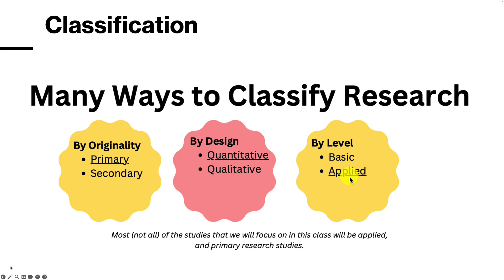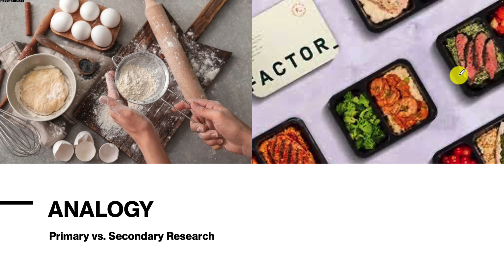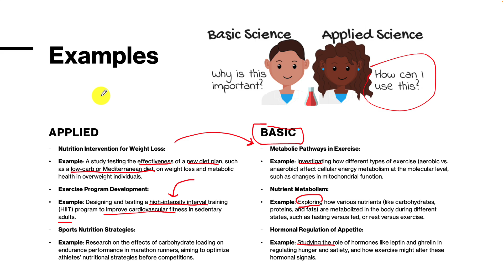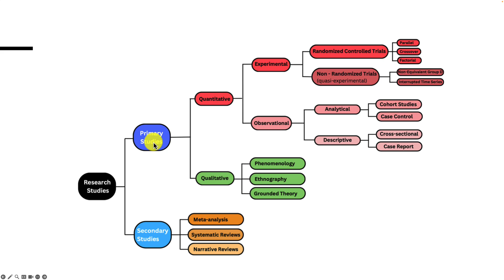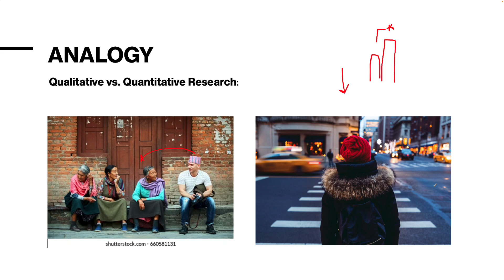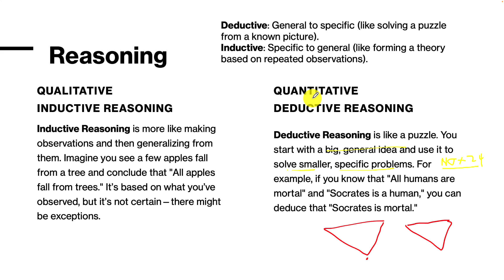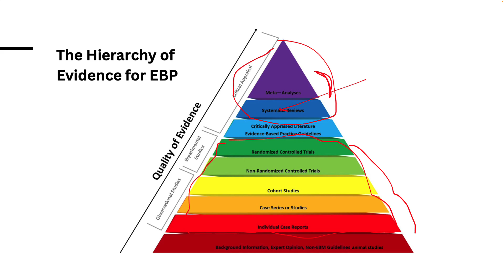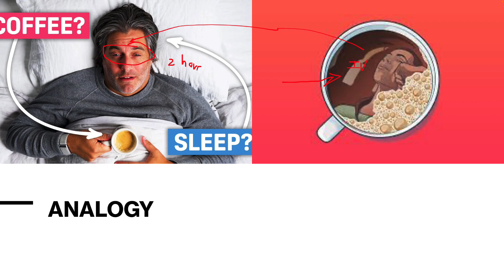KN 500 & HN 440 Week 1 Lecture 3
Week1 Lecture 3 - Types of Research